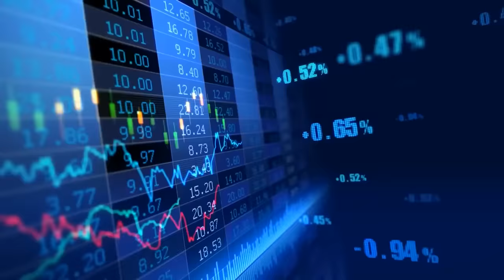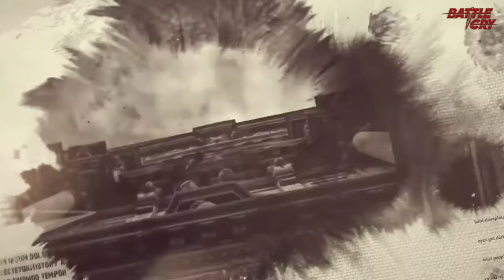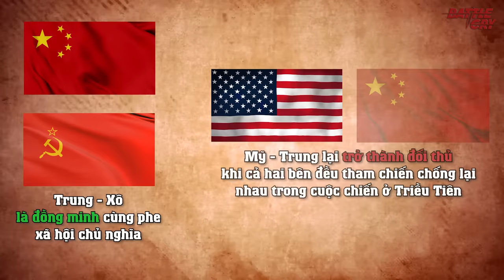TAM PHÂN THIÊN HẠ MỸ - NGA - TRUNG: TRUNG QUỐC CHUẨN BỊ TUNG ĐÒN TẠI ĐÀI LOAN HAY VIỆT NAM?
StockproXX - Công cụ Số 1 cho mọi nhà đầu tư chứng khoán.
MUA NGAY  phần mềm nhận mã giảm 15% trên battlecry nhập mã: Stockproxx15
Khoảng 2000 năm trước chúng ta có Tam Quốc phân tranh, còn hiện giờ chúng ta cũng đang được chứng kiến một cuộc tam phân thiên hạ mới giữa 3 thế lực mang tên Mỹ - Nga - Trung.

▶ PHI VỤ THẾ KỶ CỦA TRUNG QUỐC VÀ HÀNH TRÌNH CHINH PHỤC CÔNG NGHỆ CHIP BÁN DẪN
▶ QUYỀN LỰC MONG MANH VÀ NHỮNG NGUY CƠ BAY MÀU CỦA GIỚI TỶ PHÚ TRUNG QUỐC
▶ VẠN THỊNH PHÁT - "PHÙ THỦY" TRƯƠNG MỸ LAN VÀ HÀNH TRÌNH THÂU TÓM 1 TRIỆU TỶ ĐỒNG VIỆT NAM
▶ SỰ SỤP ĐỔ CỦA TOSHIBA BÀI HỌC ĐẮT GIÁ VỀ LÒNG TRUNG THỰC - KHI CÚI ĐẦU KHÔNG THỂ XONG CHUYỆN
▶ CUỘC KHỦNG HOẢNG KNICKERBOCKER 1907 VÀ PHA THÂU TÓM THẾ KỶ CỦA GIA TỘC JP MORGAN
▶ TỪ CHU KỲ XÉN LÔNG CỪU TỚI NHỮNG CUỘC KHỦNG HOẢNG - FED ĐANG CHI PHỐI THẾ GIỚI NÀY NHƯ THẾ NÀO?